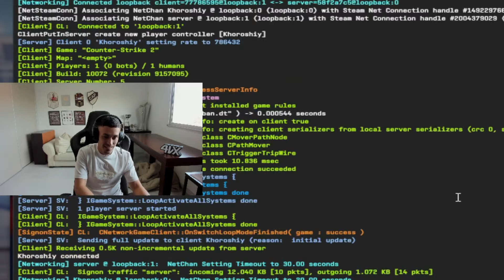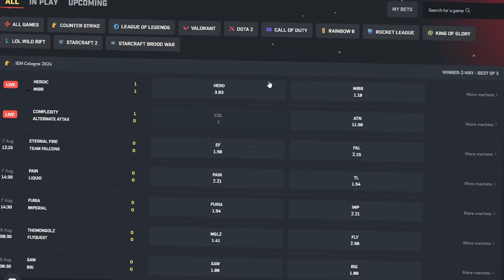CARREANDO a DOS EX-COMPAÑEROS de EQUIPO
5% de bonus en el deposito y 3 cajas gratis!